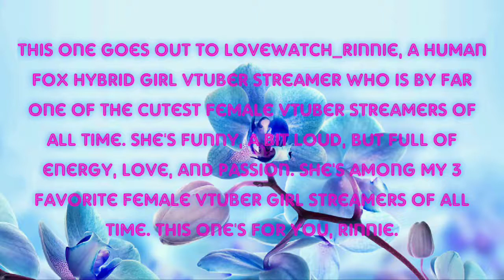Lovewatch_Rinnie's Theme Song: Stereopony - Hitohira No Hanabira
Lovewatch_Rinnie, this is your theme song, and this is the very first time I've ever used a Japanese song for my videos.